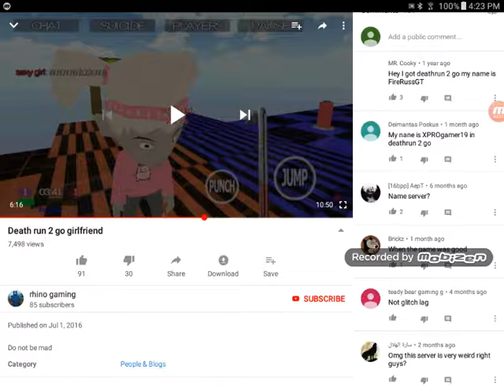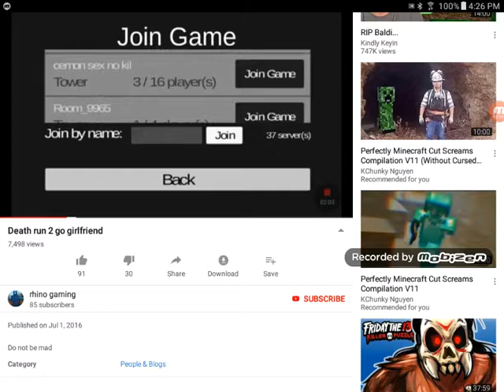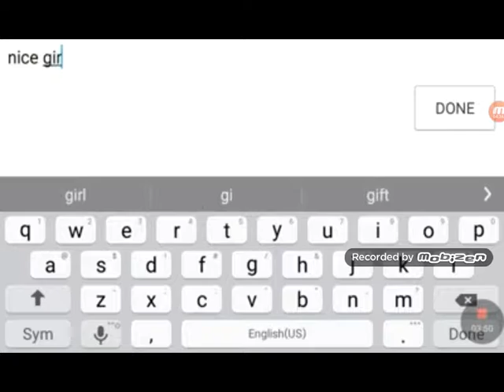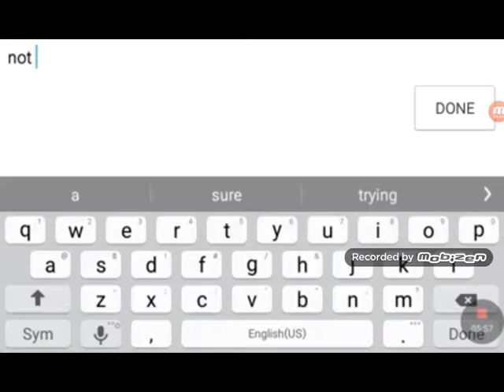Recording rinogamer having a gf 💏